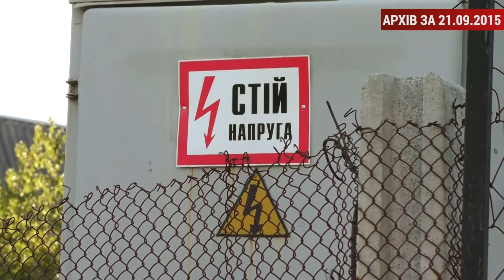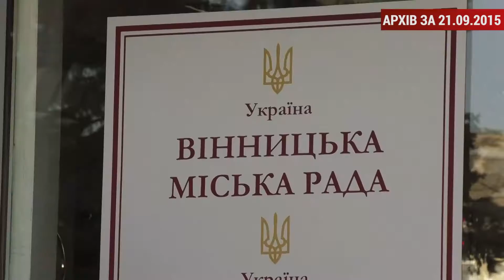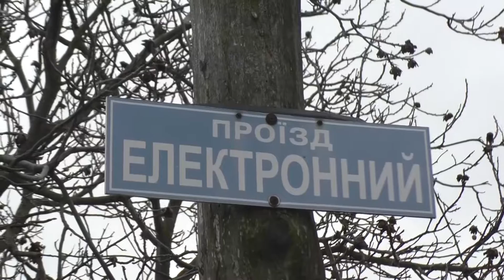Вінничани більше року не можуть укласти договори з обслуговування електромереж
Народний контроль. Вінничани більше року не можуть укласти договори з обслуговування електромереж

Ще рік тому журналісти "Народного контролю" піднімали болюче питання мешканців садового товариства "Підлісне" щодо трансформаторної будки, яку ніяк не могли запустити. Електропідстанція зараз працює, але проблему мешканців це не вирішує. Дотримуючись вимог, люди все не можуть укласти договори з обслуговуючими електромережі організаціями. Мешканці платять по спільному лічильнику, через це витрачають купу зайвих коштів. Люди в розпачі, зустрілись з депутатом Верховної Ради від "Народного контролю", аби ситуація врешті зрушила з мертвої точки.

Чи будуть врешті зрушення для мешканців "Підлісного" дивіться далі у сюжеті.

Відеографи: Олександр Асадчих, Євгенія Гулько